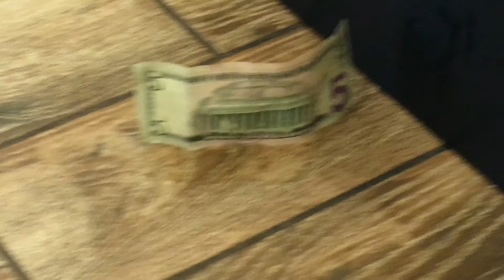DDASC Session With No One - Summer Vlog 9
Hey guys today is the sixth summer vlog!

Extra links: none!

Add me on snapchat, I'll add you back ; ) : recanoid
Follow my vine as well: @hunter duggin

It's that easy.
Why aren't you doing it.
Stop reading this and do it.
IM TALKING TO YOU NEDAC AND THELONELYCRAFTER!

but seriously tho... Do it... It's for your own good.

Pfffffft skeeerrrrtt